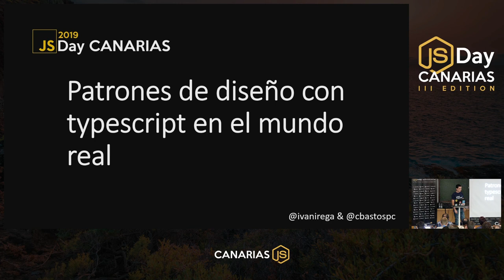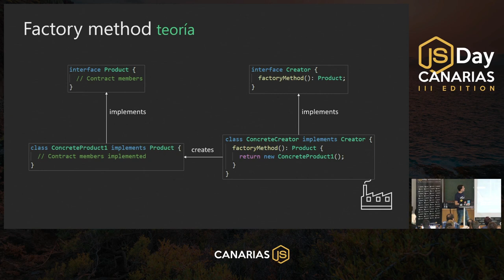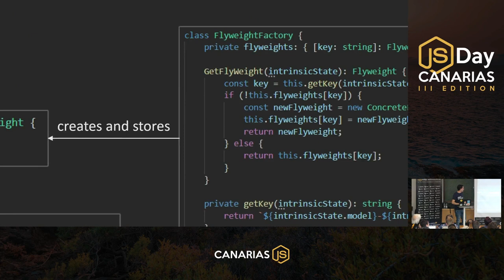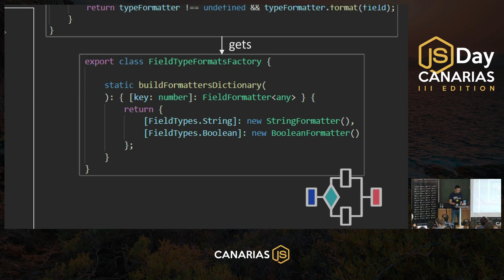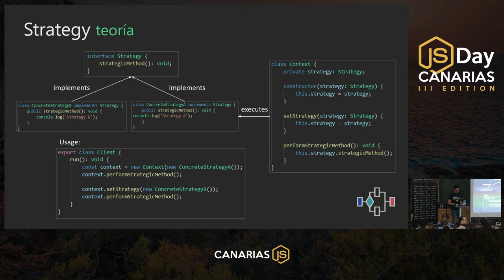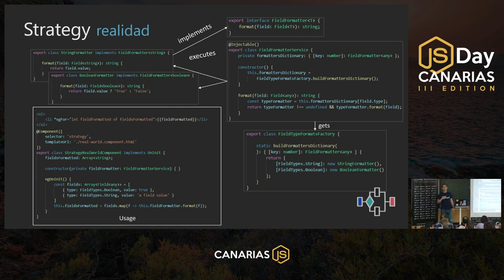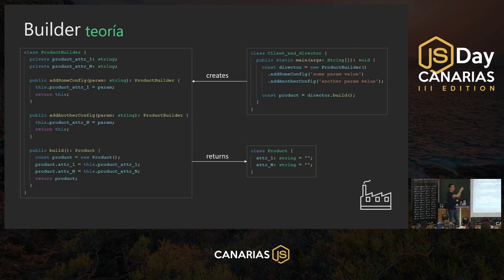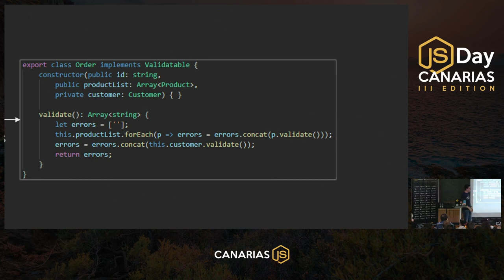Patrones de diseño con TypeScript en el mundo real | JSDay Canarias 2019